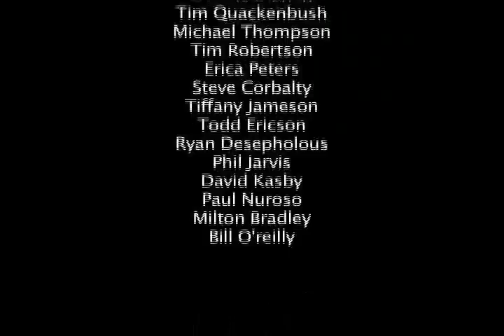Crossfire- Dennis O'Brien Part 6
Jared Weil tries to interview the Senator of Fort Awesome.